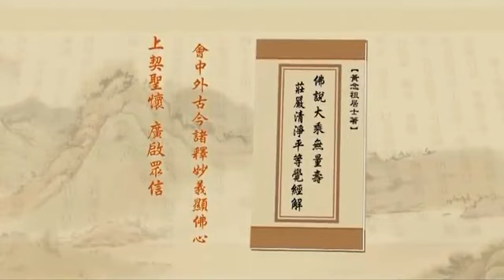净土大经解演义 2010 02-039-0538